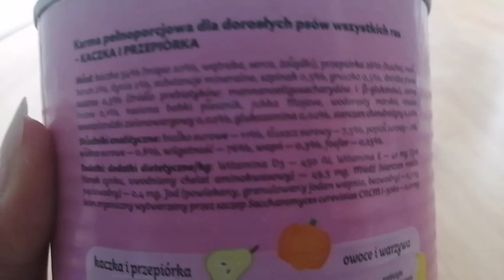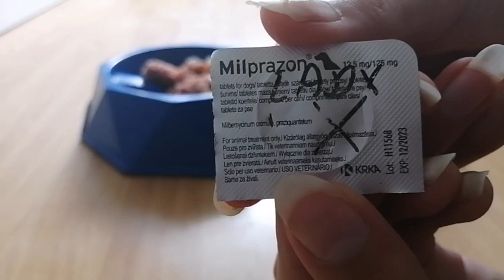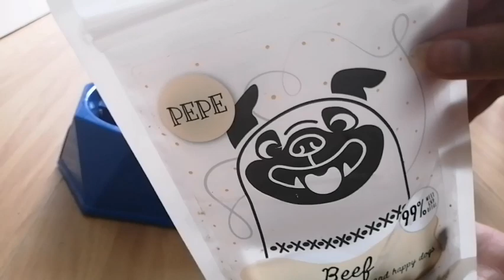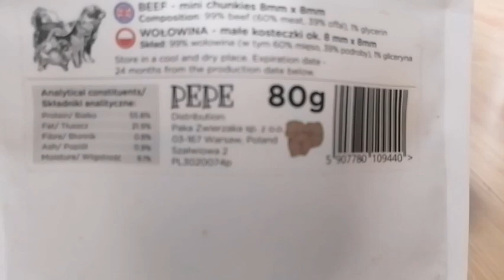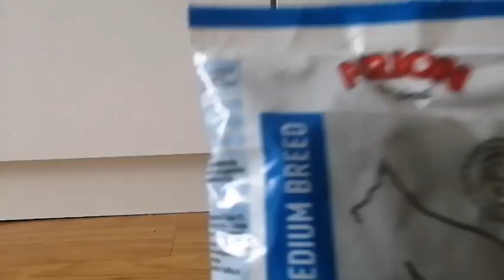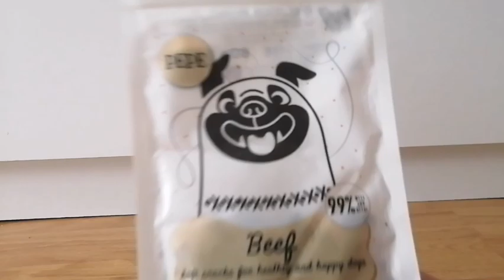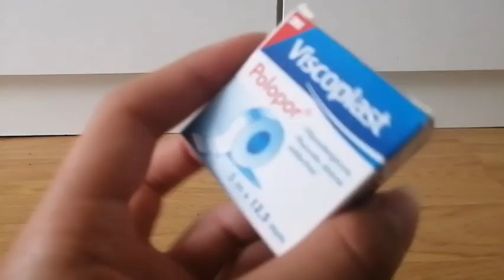Co zabieram nad morze dla psa? 🐾🌅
Witajcie!
Dziś przychodzimy do Was z holi-vlogiem 🐶🐰🐹
Pamiętajcie że filmy wstawiamy co sobota o godzinie 16.00 🙈 Przez wakacje będą też filmiki w środy o 8.00❤️
Pozdrawiam serdecznie i życzę miłego dnia 😘